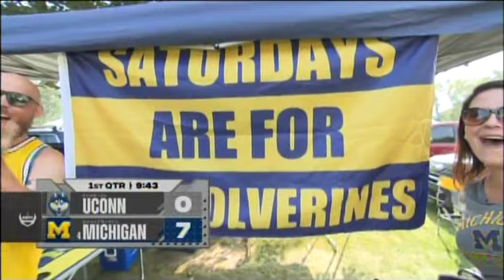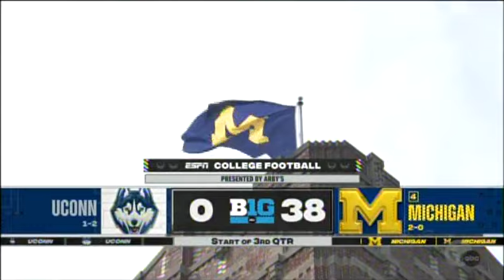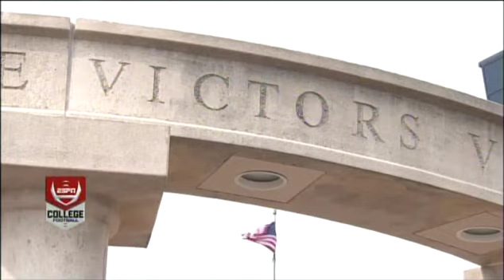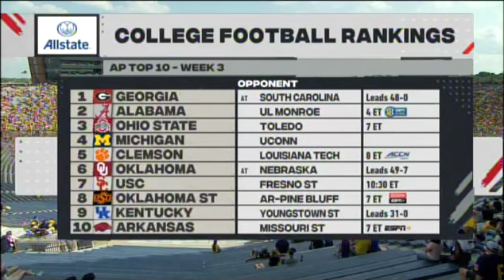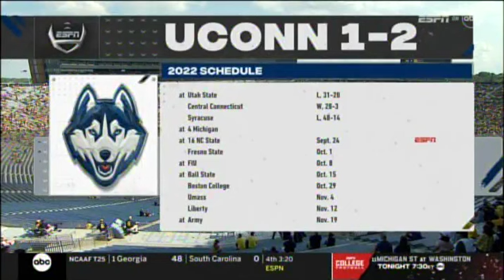Connecticut vs Michigan, Michigan Stadium September 17, 2022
This is a broadcast, telecast, and production of ESPN/ABC. We do not claim ownership of any kind therefore we do not profit from it in any way.